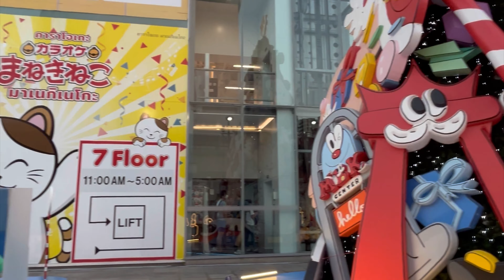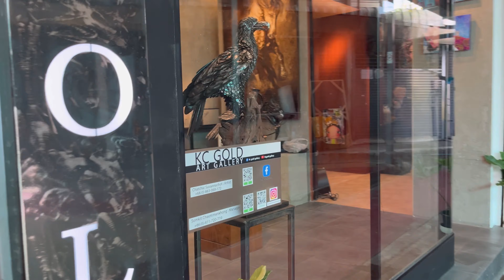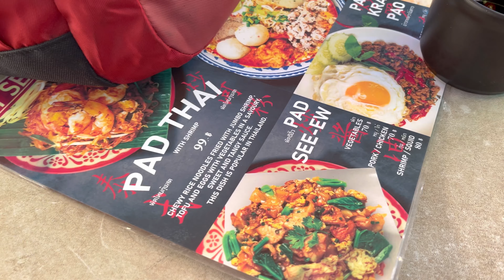Bangkok Chatuchak Weekend Market | Pet Market | World's Largest Outdoor Market | Thailand [4K]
Chatuchak Market is Bangkok's largest outdoor market. Markets are held on weekends and Friday nights.
From Souveinrs, bags, clothing to live pets from aquarium fishes to exotic reptile pets you'll get everything here. It is home to around 15,000 stalls spanning 26 sections. Here you literally can find anything. Just don't forget to bargain. This is a must when visiting Bangkok on a weekend. You can also try loads of local foods out here at a great affordable prices. Transport to and from here is good with the nearby MRT, Bus and Taxis.